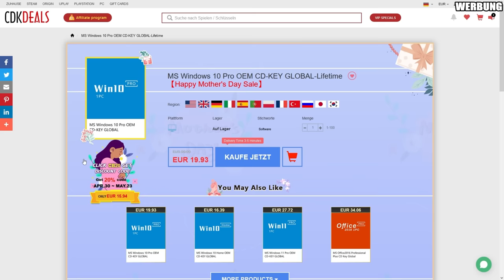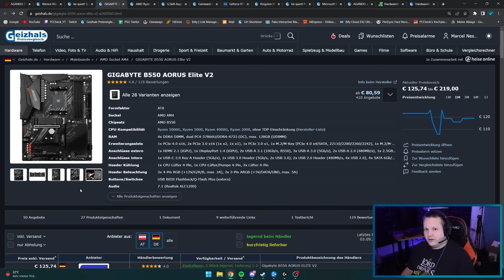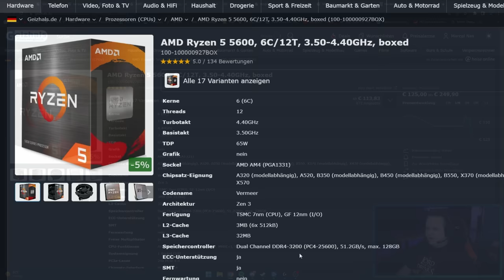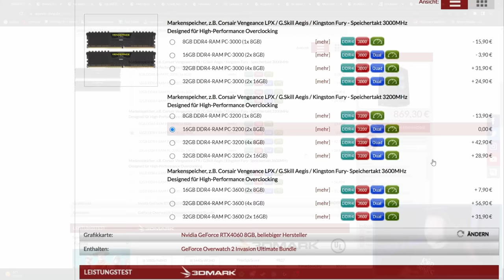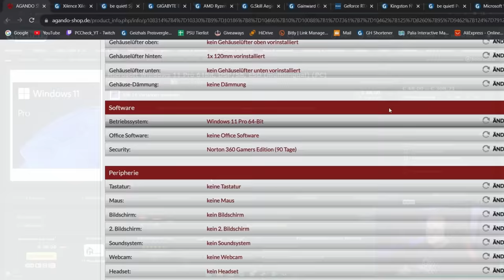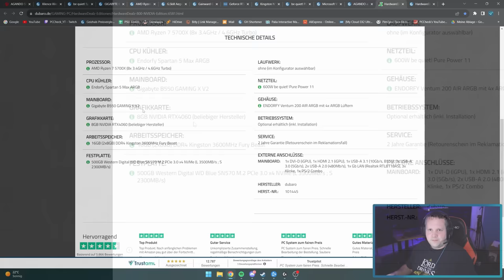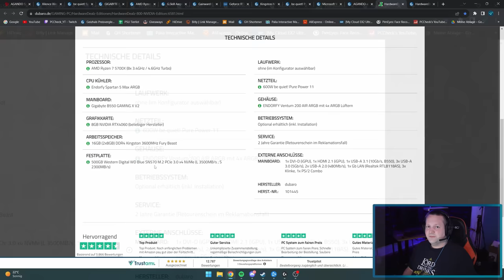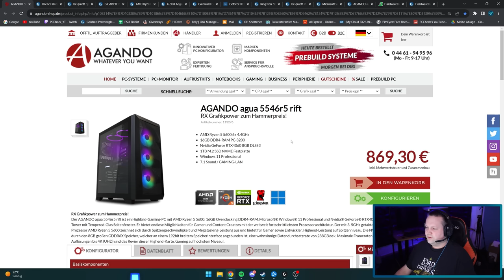AGANDO - Agando agua 5546r5 rift - Taugt der was?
▼ Mein System ▼

 ⇘ Timestamps ⇙

00:00 - Einleitung
00:19 - Werbung
01:00 - Agando agua 5546r5 rift
06:57 - Ergebnis/Fazit
07:34 - Alternative

⭐️ Quellenangaben ⭐️